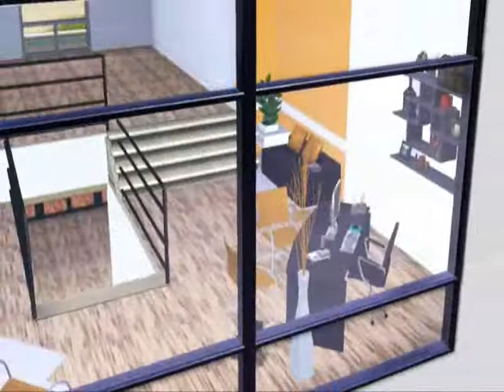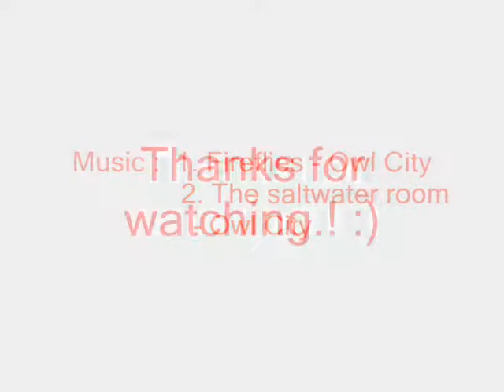Sims 3 House building - Richi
Hi.. erveryone.!! Here you can see now my newest Sims 3 House building video.!
As you can see from the living room, this time I have a few downloads in the game.
It took a long time around the house or the whole video to make. But as you can see I have indeed managed in the end, although there were some (funny) problems.! The game has been stuck sometimes and the program has to deal with only half the videos appear ..! xD
So, all you still have a good day ... (Or night ..)!
Sry .. for the English, but I translated all in the Google translator.
: D